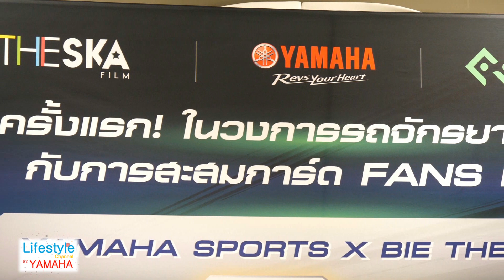Yamaha Sports X BIE The SKA ครั้งแรก!!! ในวงการรถจักรยานยนต์กับการสะสมการ์ด Fans NFT